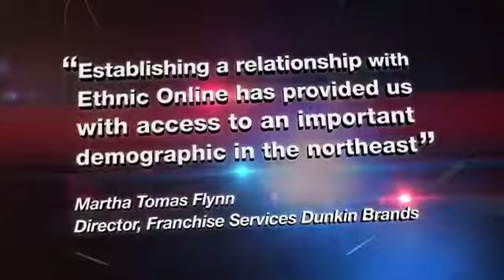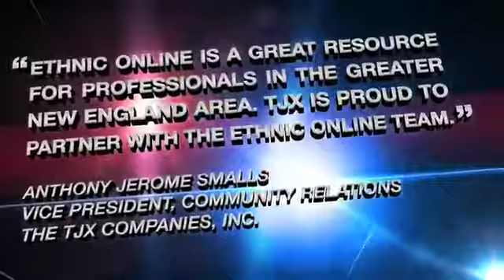About Ethnic Online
Ethnic Online is New England’s Magazine for and about Ethnic Professionals in the New England area.

Our readers are guaranteed to be motivated, inspired, and educated by the various articles on Health, Finance,Fashion, Home, Ethnics in Politics and a variety of intriguing stories, while being virtually connected to “like-minded people” and events throughout New England.

In addition to the quarterly features mentioned above, Ethnic Online will showcase its signature pieces, “Ethnic Gems” and “Ethnic Gems in the Making,” which profile the accomplishments and contributions of establishedEthnic professionals as well as those of the many students excelling in their studies in New England’s colleges and universities.